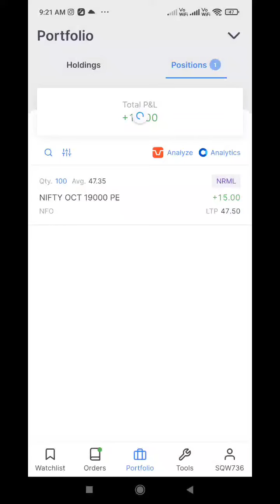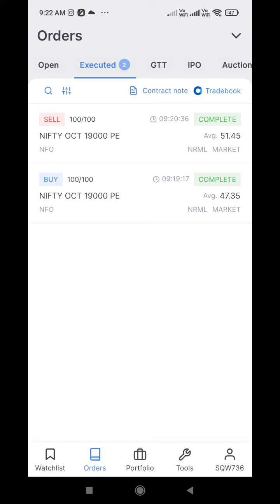Live trading | Scalping trade Nifty option | 19000put buying strategy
Zerodha link